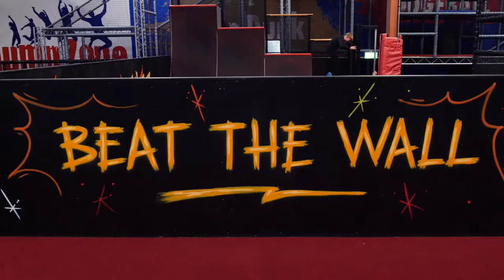Jump Zone Trampoline and Adventure Park - Sandyford